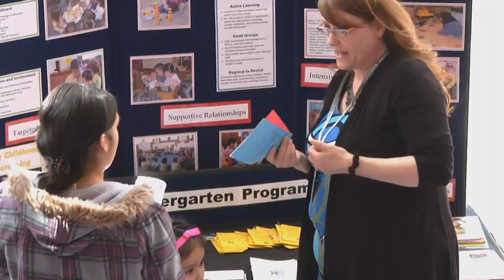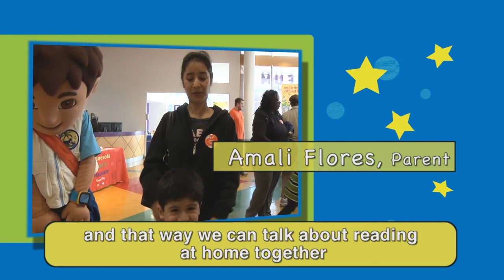Blast Off to Kindergarten event prepares students for success in school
On April 25, 2013, more than 150 kindergartners and their family members participated in a Blast Off to Kindergarten event at the Minnesota Children's Museum. The event was held to give students and families a jump-start on the 2013-14 school year. Families rode a school bus, visited a classroom and heard from teachers about what kindergartners will learn and do in school next year. Including kindergartners and their family members, there were more than 450 participants during the fun filled and informative day. Hear what parents and SPPS staff had to say about the event.